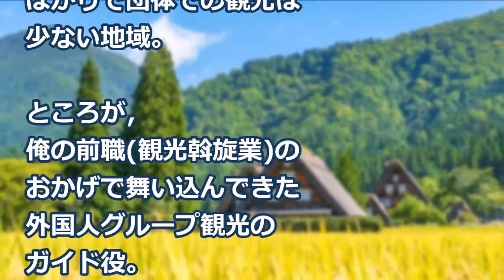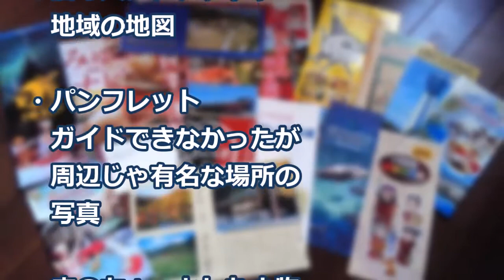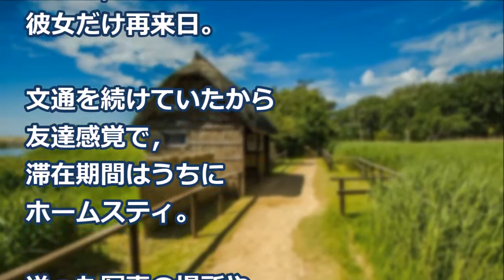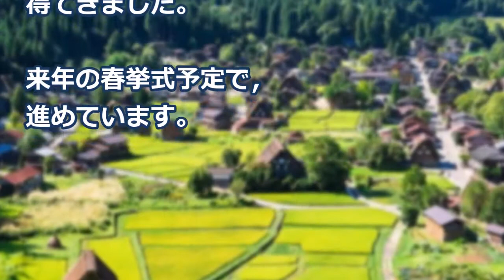【海外の反応】仰天！店に財布を忘れたイタリアからの観光客…まさかの結末に世界が衝撃！【日本大好き外国人】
画像：
free-photos.gatag.net